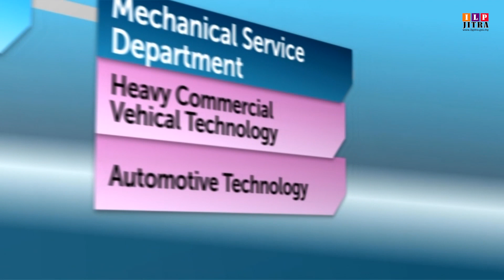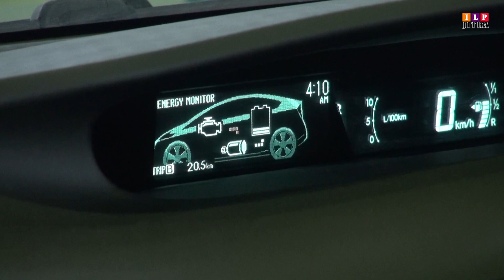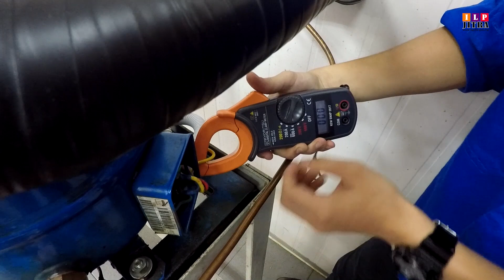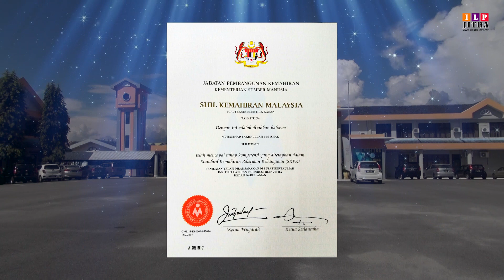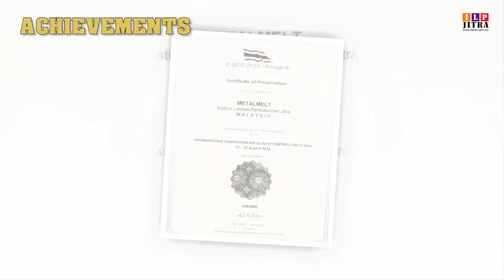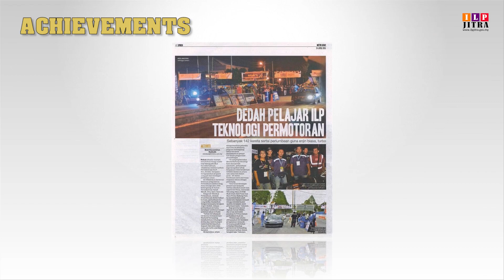ILP JITRA CORPORATE VIDEO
Jitra Industrial Training Institute (ILP Jitra) under the Manpower Department, Ministry of Human Resources MALAYSIA was established in 1989 which is to provide skills training programmes. In contrast, ILP Jitra functioned not only to produce trained skilled work force, but also to carry out job placements based on gathered data.

Now, has produced and is producing skilled workforce for the nation from the certificate right up to the diploma level; and to meet the demands for skilled labour and changes brought about by the rapid advancements in Science and Technology in MALAYSIA.  for more information.